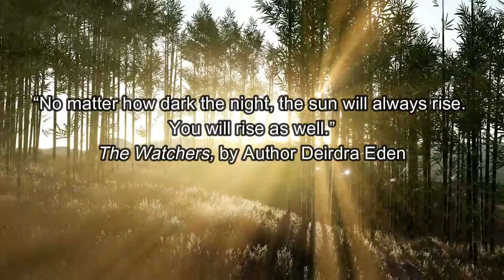No matter how dark the night